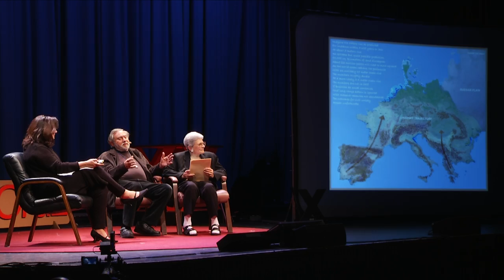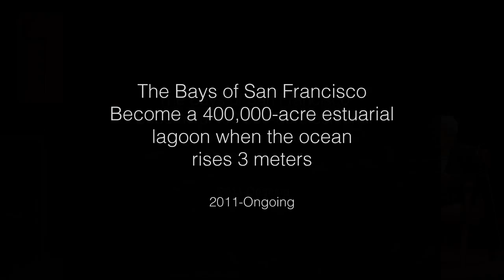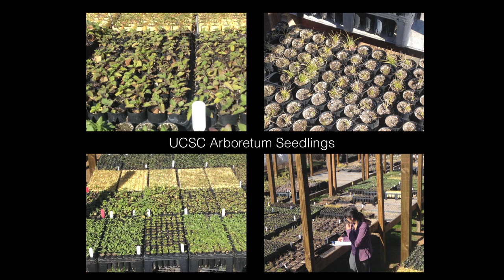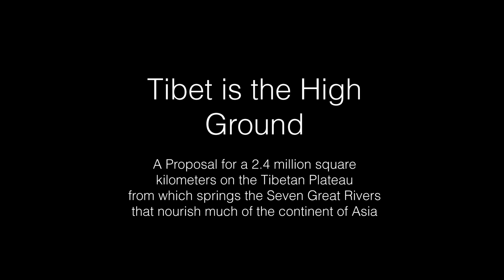A Counterforce on the Horizon | Helen Mayer & Newton Harrison | TEDxSantaCruz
Artists explain the concept of entropy analysis and the need to meet the Force Majeure (Climate Change) with a force as big as it is.

Newton and Helen Mayer Harrison are leading pioneers in the eco-art movement. They have collaborated since the mid-'70s as historians, art activists, and diplomats to examine global environmental stresses and climate change. They are research professors at UC Santa Cruz and professors emeritus from UC San Diego, and also principals of the Harrison Studio and co-directors of the Center for the Study of the Force Majeure at UCSC.